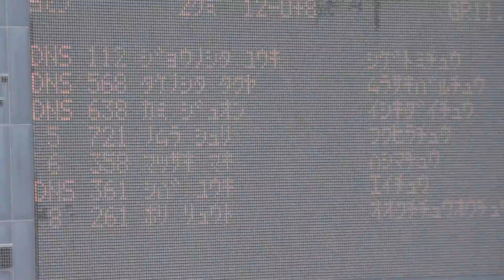第61回 全日本中学校通信陸上競技鹿児島大会 男子 3年 100m 予選2組 2015年6月28日